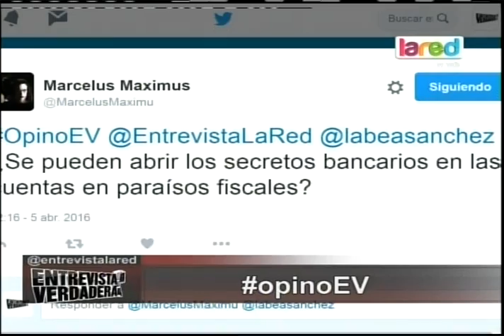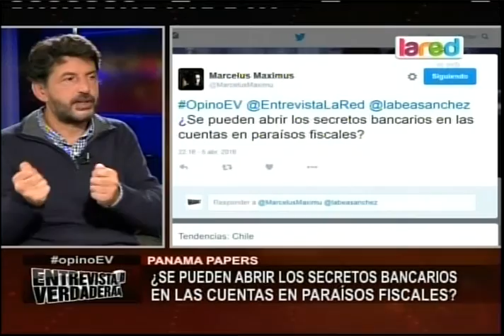Entrevista Verdadera Programa Completo Martes 5 de Abril 2016